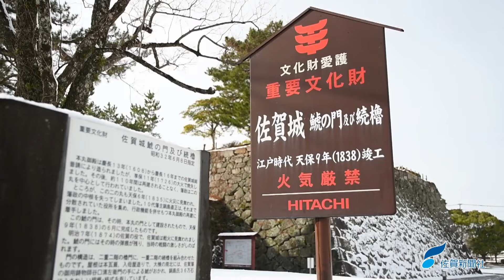佐賀県内に寒波、平野部でも積雪 雪化粧した佐賀城鯱の門の前ではインドネシアからの留学生が雪遊び（2024年1月24日）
この冬一番の寒気が流れ込んで、雪景色となった24日の佐賀県内。通勤や観光地など各地の様子を写真で紹介する。

 🔍佐賀新聞が一部から購入できる「佐賀新聞 - STORES」はこちら